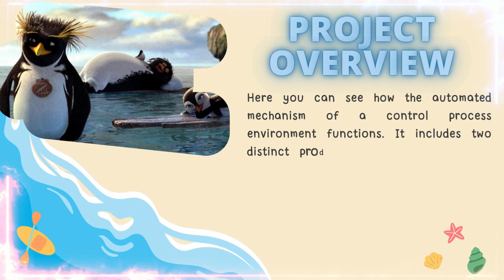Surf Up - Automation Presentation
This is intended as an educational video on automation. We are not the holders of any copyright presented on the video.